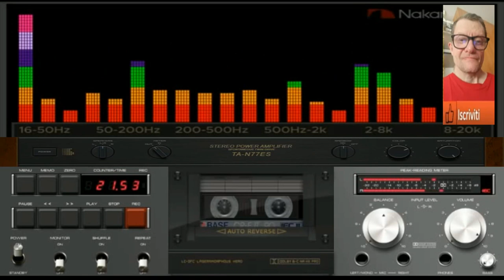Giovanni Celebrazione notturna ( Created Intelligence Artificial mia )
nome del brano Giovanni Celebrazione notturna